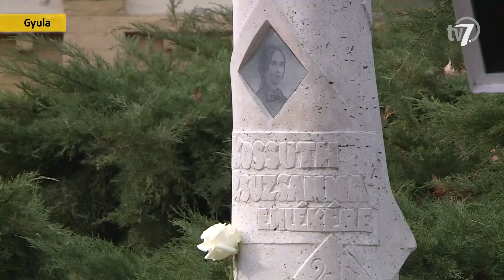Békés megye hírei - Híradó - 2024. 02. 22.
A magyar ápolók napja alkalmából tartottak jubileumi ünnepséget és tudományos ülést a Békés Vármegyei Központi Kórházban szerdán. Az esemény a Kossuth Zsuzsanna emlékmű megkoszorúzásával kezdődött, majd az Árvay teremben átadták “Az év szakdolgozója" és a "Tiszteletbeli ápoló" kitüntetéseket.

A pénzügyi döntések voltak a középpontban csütörtökön, a békéscsabai közgyűlés idei első, soros ülésén. A képviselő-testület ezen a napon vitázott Békéscsaba 2024-es költségvetéséről, de számos pályázatról is döntés született. Az ülésről bővebben péntek esti híradónkban számolunk be, de írásos tudósításunkat már most is elolvashatják a behir.hu önkormányzati hírek rovatában.

Az aszályos évek és a drága takarmány miatt az elmúlt időszakban lecsökkent a marha-, a sertés és a juhtelepek állományának száma, a baromfitartókra pedig még a madárinfluenza is veszélyt jelentett. Ugyanakkor a tavalyi, csapadékosabb időjárásnak köszönhetően a takarmányellátás javult és az átvételi árak is emelkedhetnek a következő hónapokban.

A Kommunizmus áldozatainak emléknapja kapcsán szerdán Békéscsabán rendezett kerekasztal-beszélgetést a Rubicon Intézet. A meghívott szakértők többek között arra keresték a választ, hogy Békés megyének milyen szerep jutott a kitelepítettek elhelyezésében és miért itt volt az egyik legerősebb a kuláküldözés.

Szerdán tartották a Munkácsy, a festőfejedelem című musical sajtónyilvános főpróbáját a Békéscsabai Jókai Színházban. A teátrum pénteken a darab premierjével, másnap pedig a díszbemutatójával csatlakozik a Munkácsy 180 programsorozathoz.

Sokan a téli időszakban választják ki menyasszonyi ruhájukat a nagy napra. Napjainkban amellett, hogy jelen vannak a minimalista, letisztult megoldások, egyre több elemmel tér vissza a ‘80-as, ‘90-es divatja.

Sportdélelőttöt rendeztek a magyar parasport napja alkalmából a gyulai Prohászka Zsolt Tornacsarnokban. A rendezvényen ép és fogyatékkal élő diákok ismerkedhettek meg a parasportokkal.

Másodszor is legyőzné az Alba Fehérvárt a TAPPE-Békéscsabai Előre NKSE csapata a női kézilabda NB I idei szezonjában. Rácz Sándor együttesének nagy szüksége van a pontokra, miután visszacsúszott a szezon végén kiesést jelentő 13. helyre a tabellán.